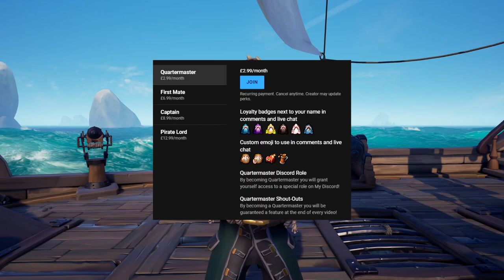Sea of Thieves New Map Update?! Season 6 2022 Roadmap?! | Sea of Thieves Updates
Become a member of the Mystiqux YouTube channel to gain exclusive perks as well as supporting me! ❤️️

If you have any feedback or suggestions for future videos, make sure to leave them in the comments section below! 👇